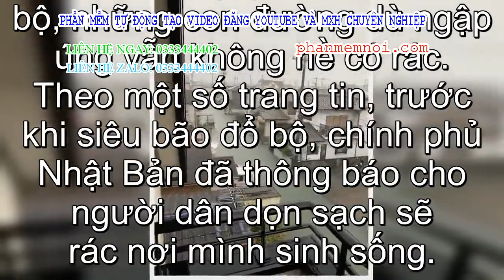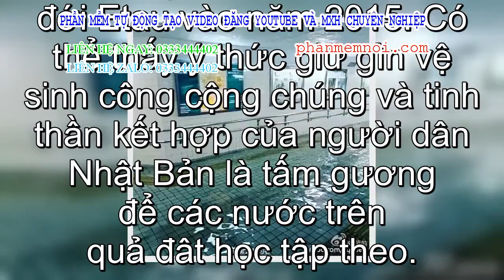✅ Cộng đồng mạng kinh ngạc trước cảnh nước lũ ngập Nhật Bản vẫn sạch sẽ trong, không một cọng rác